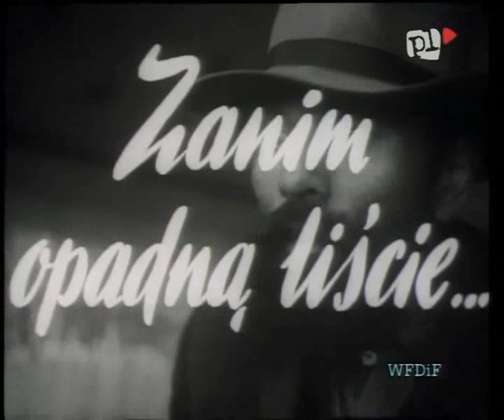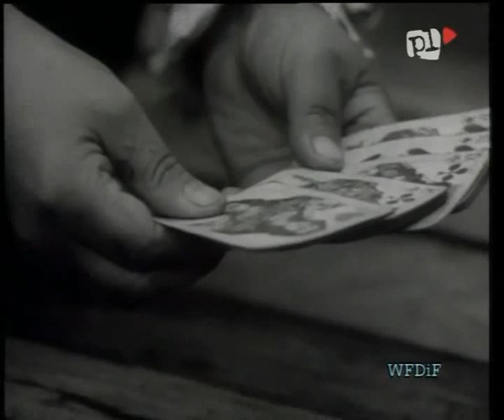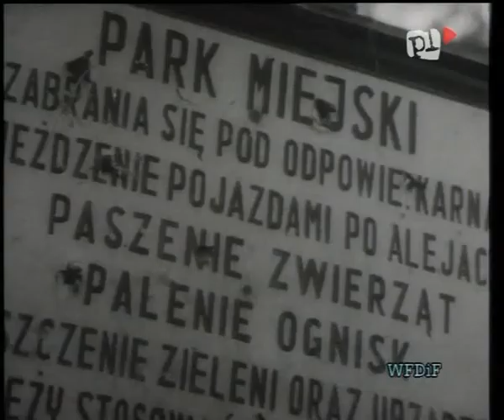Zanim Opadną Liście 1964